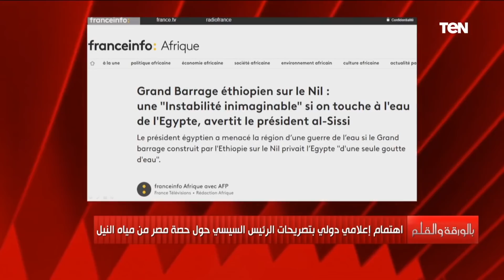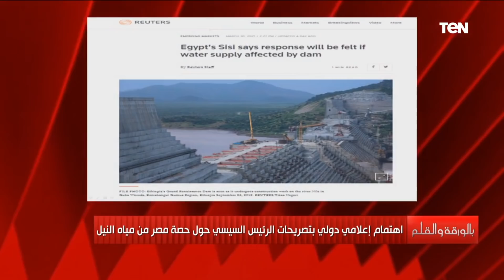ماذا قالت الصحف العالمية على تصريحات الرئيس السيسي عن سد النهضة وحصة مصر في المياة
بالورقة_والقلم - ماذا قالت الصحف العالمية على تصريحات الرئيس السيسي عن سد النهضة وحصة مصر في المياة